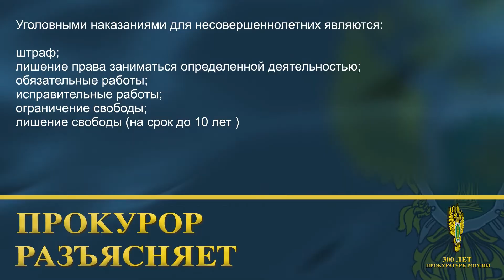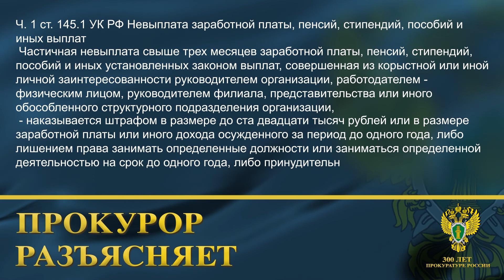"Прокурор разъясняет" (21 выпуск).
📕Уголовная ответственность с 14 лет.
⚖Ещё одно уголовное дело за невыплату заработной платы.